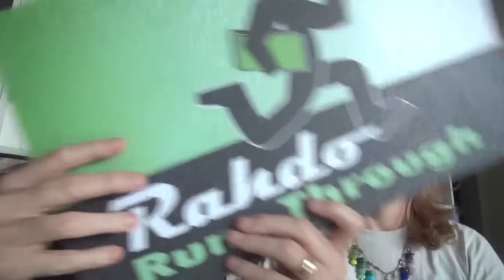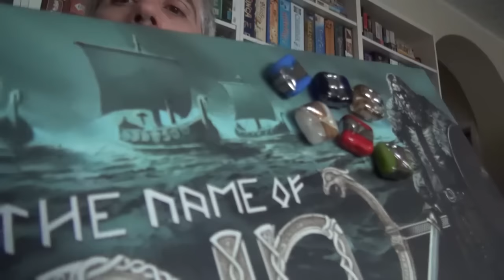Top 10 Anticipated Essen Spiel 2016 Games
A video listing the 10 most anticipated games of Essen Spiel!

Top 10:
10. The Colonists
09. The Golden Sails
08. 4 Gods
07. Coal Barons: The Great Cardgame
06. Order of the Gilded Compass
05. Railroad Revolution
04. Great Western Trail
03. La Granja: No Siesta
02. Key to the City - London
01. The Oracle of Delphi